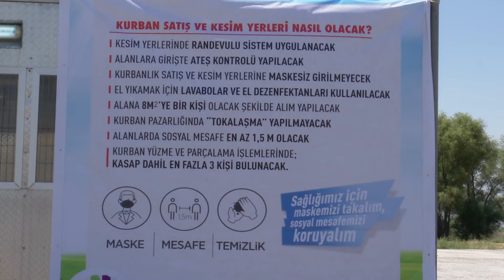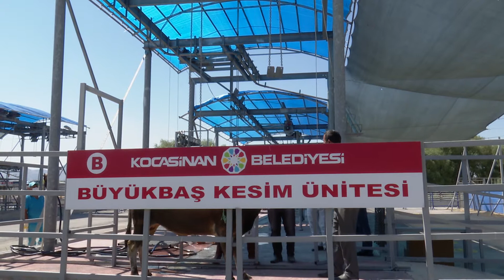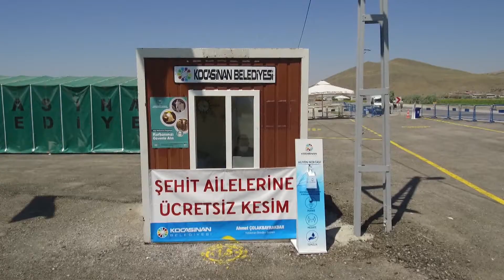Kocasinan Kurban Tatbikatı Yaptı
Modern kurban kesim yeriyle Kayseri’de tek, Türkiye’de örnek olan Kocasinan Belediyesi, bu yıl da vatandaşların Kurban Bayramını daha sağlıklı ve daha huzurlu geçirmesini sağlamak adına 350 personel ve 83 kasabın görevli olduğu Oymaağaç Mahallesi’ndeki kurban kesim ve satış yerinde deneme kesimi gerçekleştirdi. “Kurban Bayramı’nda herhangi bir sıkıntı yaşanmaması adına hazırlıklarımızı kurban kesimi denemesiyle sonlandırdık” diyen Kocasinan Belediye Başkanı Ahmet Çolakbayrakdar, “Hemşehrilerimin, sağlıklı bir şekilde kurban ibadetlerini yerine getirebilmeleri için her türlü tedbirleri almış bulunmaktayız.” dedi.
Kayserililere en iyi ve en kaliteli hizmeti vermek adına oluşturulan Oymaağaç Mahallesi’ndeki mobil kurban kesim yerinin teknolojik, hijyenik, sıhhi bir kesim alanı olması ve tüm detayların düşünülmüş olması dolasıyla vatandaşlarda memnuniyet oluşturduğuna dikkat çeken Başkan Çolakbayrakdar, sözlerini şu şekilde sürdürdü: “Kocasinan Belediyesi olarak vatandaşlarımızın kurban ibadetlerini rahat, hijyenik ve huzurlu bir ortamda gerçekleştirebilmeleri için Oymaağaç bölgesinde hazırlamış olduğumuz kurban kesim ve satış alanında her şey hazır. Kurban kesimlerinin yapılabilmesi için hazırlamış olduğumuz büyükbaş için 3 adet, küçükbaş için de 2 adet olmak üzere mobil kesimhanelerde gerekli çalışmalarımız tamamlandı. Şu ana kadar belirli aralıklarla gerçekleştirdiğimiz rutin faaliyetlere, Kurban Bayramı dolayısıyla ek çalışmalar yapıyoruz. Geçen yıl olduğu gibi bu yılda Oymaağaç Mahallesi başta olmak üzere 12 farklı noktada kesim hizmeti vereceğiz. Kocasinan Belediyesi olarak her türlü temizlik hizmeti ve yapılması gereken diğer hizmetleri kesintisiz sürdüreceğiz. Böylelikle vatandaşlarımızın daha huzurlu ve daha mutlu bir bayram geçirmesine katkı sunmayı amaçlıyoruz.”
Modern kurban kesim yeriyle Türkiye’ye örnek olduklarını kaydeden Başkan Çolakbayrakdar, “ Ayrıca bayram boyunca kesintisiz hizmetin yanı sıra herhangi bir olumsuzluk yaşanmaması için özel bir ekip kurduk. 2 ayrı ekip olarak toplam 6 kişiden oluşan ‘Kocasinan Kurban Timi’, bayram boyunca hizmet verecek. Bayram boyunca herhangi bir nedenle kurbanlıklarını kaçıranlar 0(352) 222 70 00 numaralı telefon numarasından belediyeye ulaşabiliyor. Ekiplerimiz profesyonel şekilde anında olaya müdahale ederek kurbanlığı etkisiz hale getirecektir ve sahibine teslim edecektir. Bütün gayretimiz hemşehrilerimin daha huzurlu bir şekilde ibadetlerini yapabilmeleri içindir. Bunun için Kocasinan Belediyesi olarak 7 gün 24 saat olan hizmetimiz, Kurban Bayramı öncesi devam ediyor ve bayramda da devam edecek.” ifadelerini kullandı.
Başkan Çolakbayrakdar sözlerini, “Şimdiden bütün vatandaşlarımızın Kurban Bayramlarını kutluyorum. Sağlıklı, mutlu ve huzur içerisinde bir bayram geçirmesini temenni ediyorum” diyerek noktaladı.